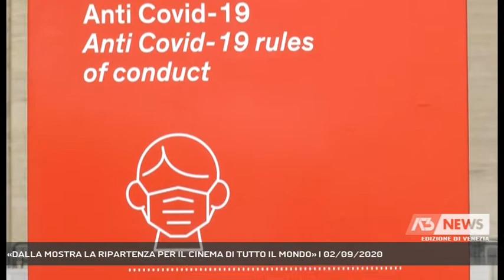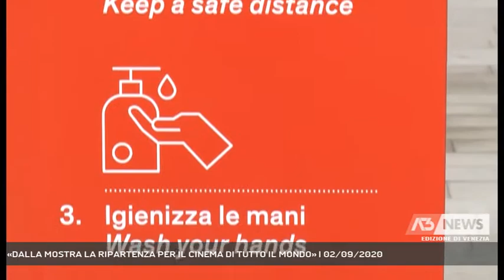«DALLA MOSTRA LA RIPARTENZA PER IL CINEMA DI TUTTO IL MONDO» | 02/09/2020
A3 NEWS Venezia 02/09/2020 - LIDO DI VENEZIA - Nostra intervista al direttore del festival Alberto Barbera che ci presenta la 77 edizione della Mostra internazionale d'Arte Cinematografica di Venezia. Un appuntamento che quest'anno ha un grande valore simbolico. - Intervistati ALBERTO BARBERA (DIRETTORE MOSTRA INTERNAZIONALE D'ARTE CINEMATOGRAFICA DI VENEZIA), ANNA FOGLIETTA (MADRINA 77 MOSTRA INTERNAZIONALE D'ARTE CINEMATOGRAFICA DI VENEZIA) - Servizio Lorenzo Mayer, immagini - Esterni, montaggio Paola Barbato - Segui Antenna Tre anche sul digitale terrestre! Visita il sito